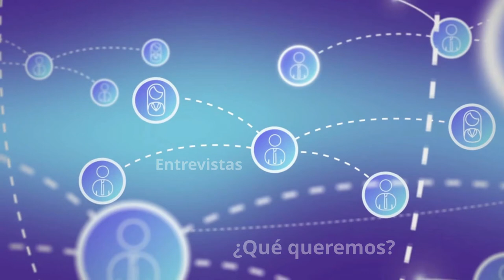Entrevista Dr. Carlos Guerard, PhD y Candidato Presidencia Ind de Chile conducido por Jorge Barraza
Dr. Carlos Guerard, PhD. en Física Nuclear y Astrofísica, con experiencia en Gestión en grandes proyectos de Ciencia y Tecnología, como el Reactor Experimental Termonuclear de Fusión Internacional